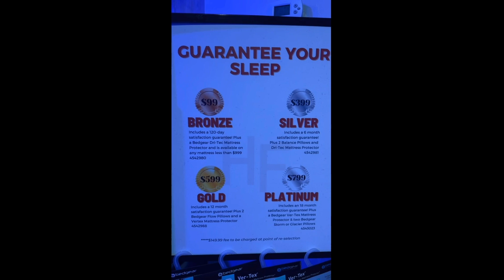Crystal Jimenez - General Manager - Clearwater Florida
Hudson's Furniture

Corporate Office:
Sanford Outlet Center

Satellite Offices:
Altamonte Springs
420 FL-436
Ste 1

Bradenton
303 301 Blvd W
Ste 8

Hudson's Vacation Interiors
420 FL-436
Ste 2